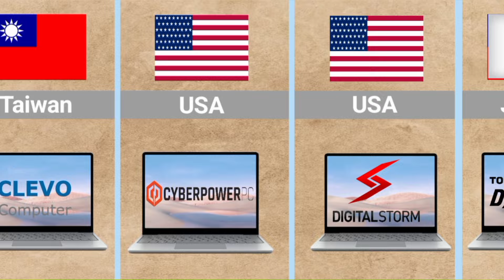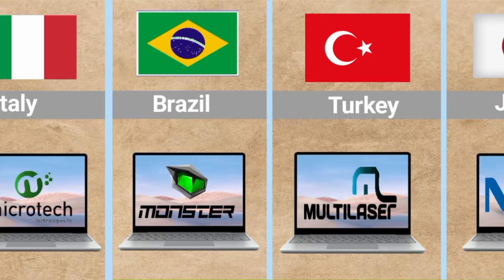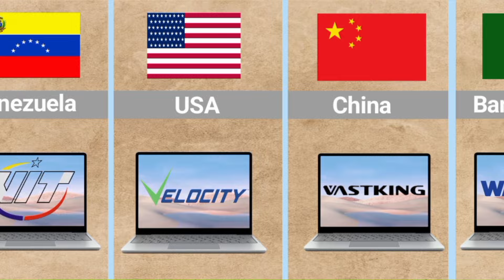Laptop brand list Laptop brands & Their Makers country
Laptop brand list
Laptop brands & Their Makers country
Top best laptop brands / companies in the world / what is the no 1 laptop